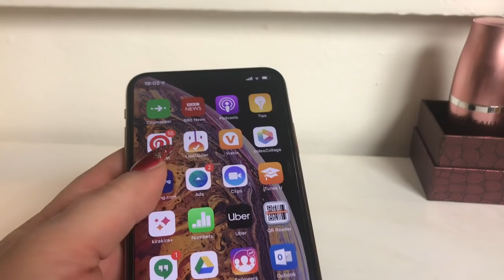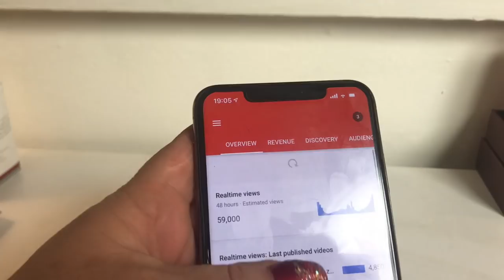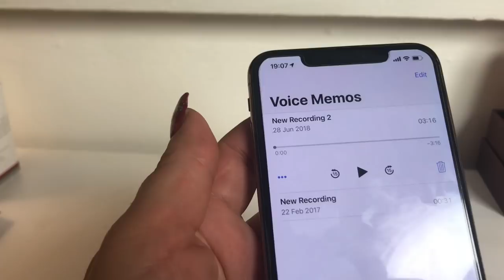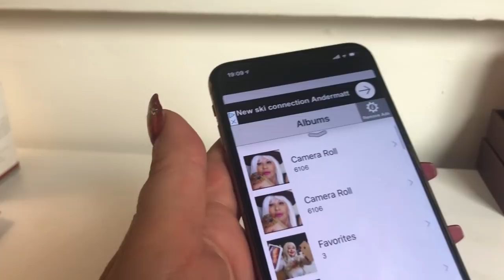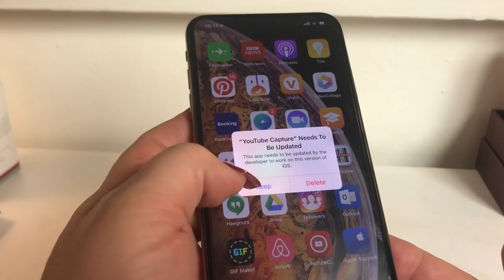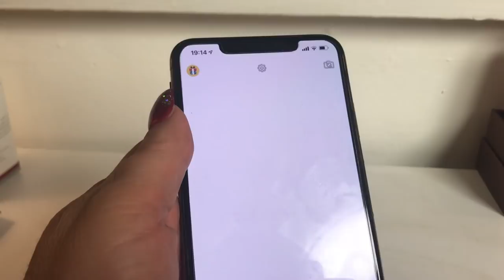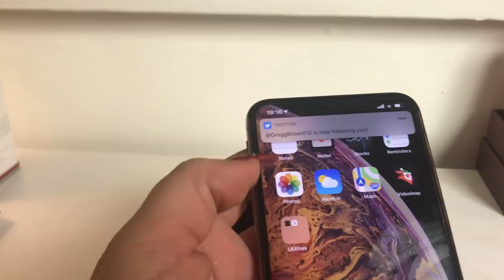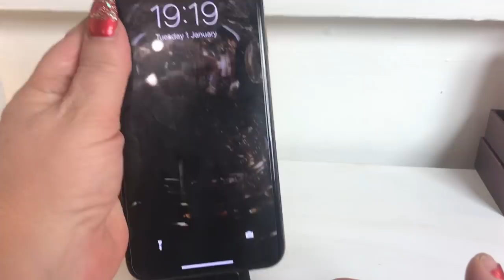Sta se nalazi na mom iPhone XS Max Telefonu Luna YouTube Kanal rts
Sta se nalazi na mom iPhone XS Max Telefonu Luna YouTube Kanal

Najbolji i naj interesantniji video klipovi na YoutUbe pogledajte ovde. Luna snima za vas Zivot u Londonu i kako pobditi sve prepreke u zivotu, postati bolji covek i kako uspeti u zivotu. Luna je sa dvoje male dece otisla sama u London i nije znala Engleski jezik, mucila se i ucila i stvarala. Ovo je dobar video za Dobro Jutro Srbijo da pogledate uz Jutarnju kafu, posle rucka ili kada vi mozete.

Tibetanski Lek za Holesterol Ciscenje Krvnih Sudova Eliksir Mladosti
SVEDOCENJE Jedne Noci, Istina, Moj Zivot 8 DEO blog Cela Play Lista Videa Moja Zivotna Prica